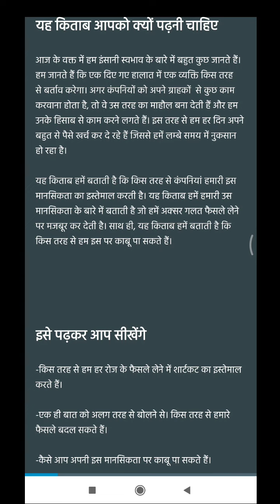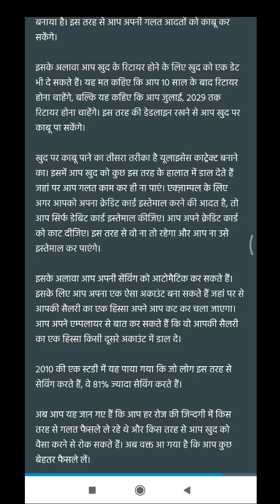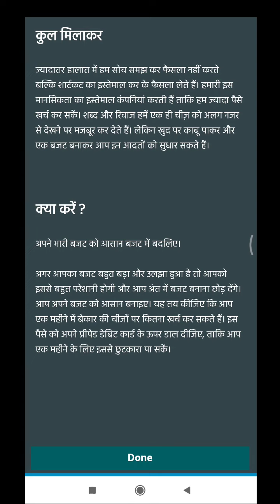आज की किताब : Dollars and sense audiobook | Dollars and sense dan ariely | book summary hindi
I hope ye video aapko valuable lagi hogi..
Jai Hind.
Use Our Free Book Summaries to Learn  Ideas From 800+ Books in 10 Minutes or Less.
If you’re looking for free book summaries, this is the single-best  channle on the YouTube.

Our free book summaries cover the following topics :
Science
Biography & History
Politics, Culture & Society
Economics
Environment
Relationships, Sex & Parenting
Happiness & Self-Improvement
Money, Investing & Personal Finance
Productivity
Psychology
Motivation & Inspiration
Marketing & Sales
Management & Leadership
Health, Fitness & Nutrition
Business & Entrepreneurship
Creativity
Education & Philosophy
Communication
Religion & Spirituality
Technology & the Future
Work, Careers & Success
Mindfulness